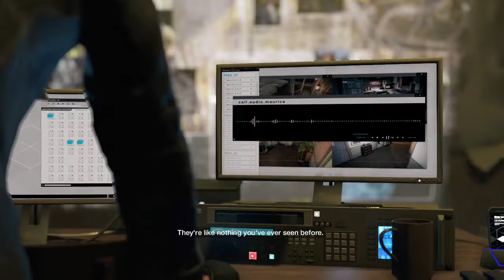Trap Life watch dogs